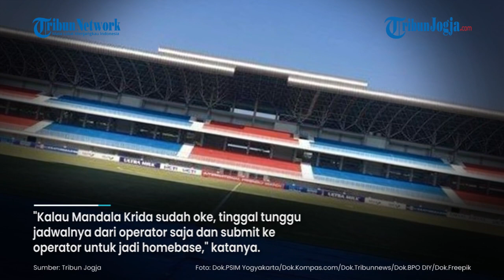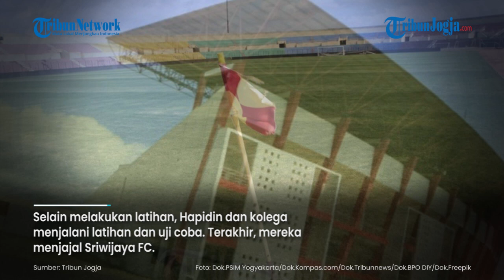PSIM Tak Bisa Pakai Stadion Sultan Agung Bantul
Kredit Foto: Dok.PSIM Yogyakarta/Dok.Kompas.com/Dok.Tribunnews/Dok.BPO DIY/Dok.Freepik

Manajemen PSIM Yogyakarta telah melakukan penjajakan untuk menggunakan Stadion Sultan Agung (SSA) Bantul sebagai markas tim musim ini.

Upaya ini dilakukan agar PSIM Yogyakarta bisa menggelar pertandingan kandang baik sore maupun malam saat kompetisi Liga 2 2023/2024 bergulir.

Stadion Mandala Krida yang selama ini menjadi markas PSIM, belum juga dilengkapi lampu sehingga tak bisa menggelar laga saat malam hari.

Sayangnya, PSIM belum mendapat lampu hijau dari Pemkab Bantul untuk menggunakan stadion yang menjadi markas Persiba Bantul tersebut.

Sumber berita: Tribun Jogja

Editor Naskah: Susilo Wahid Nugroho
Editor Video : Yoga Hersorgama
Produser : Ribut Raharjo
(yog)